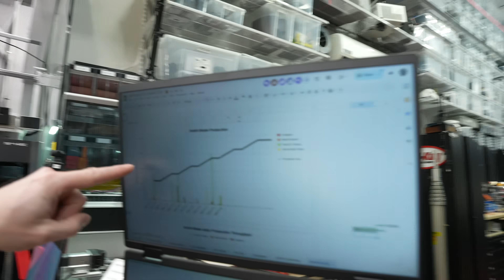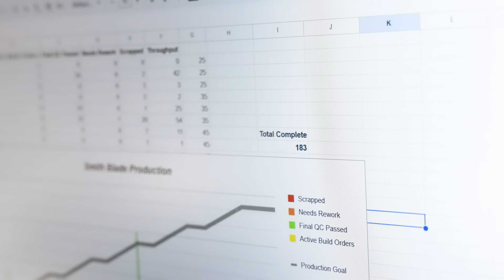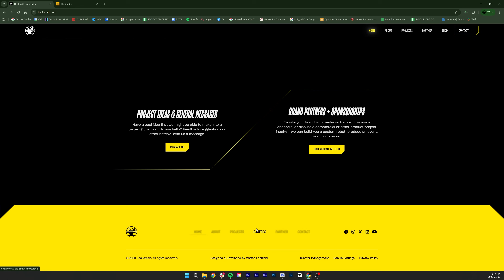New Year, MORE Blades! | Smith Blade Update | 12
TOOLS / MACHINES:
3D Scanner
Drills, drivers, grinders, saws, etc